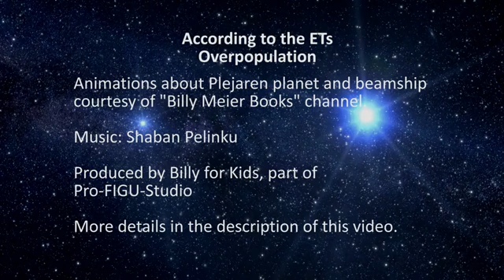Billy Meier UFO Contact Info 1 - According to the ETs - Overpopulation